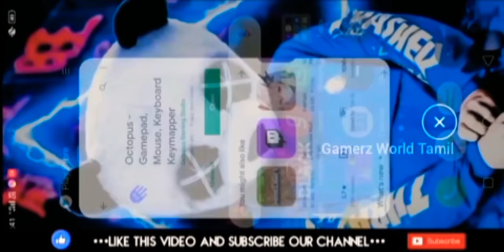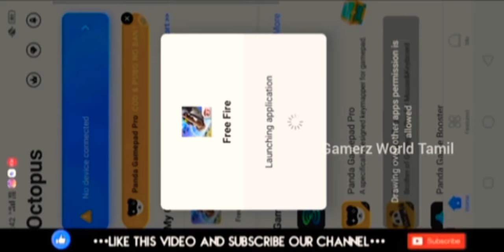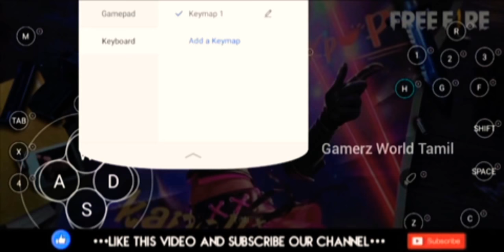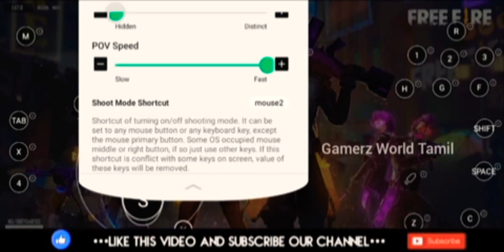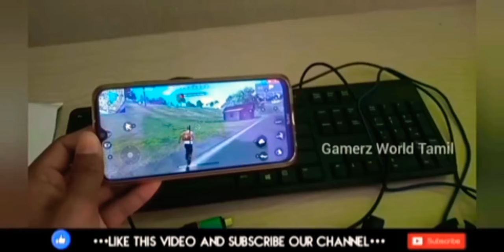[Re-Upload] How To Play Free Fire Using Keyboard And Mouse🔥||இனி எல்லோரும் B2Kதான்||Full SetUp Tami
📍In This Video I'll show you how to play free fire Using Keyboard and mouse🌜 Sorry For Low video and audio quality because it re-uploaded🌛

📍USB Hub Online Purchase
Search USB Hub on Amazon Or Flipkart It will show the product Details

📍Dear Team YouTube If you want to remove this video please send a mail to I'll remove the video within 12 hours